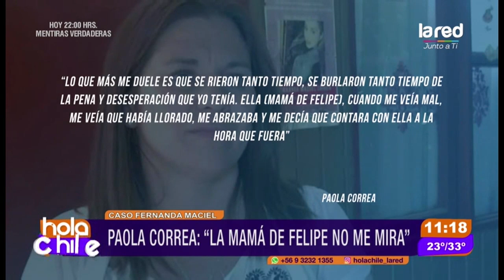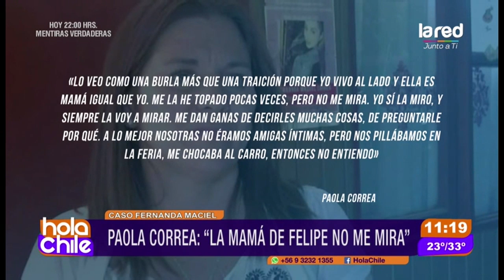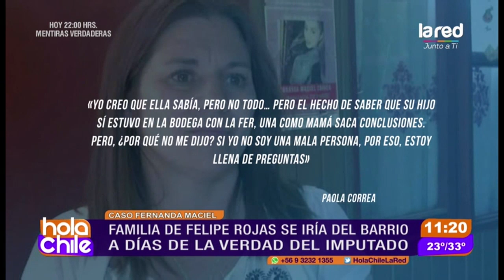Paola Correa habló sobre la mamá de Felipe Rojas: "No me mira"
Paola Correa, madre de Fernanda Maciel, vive en el mismo barrio que se encuentra la familia del imputado por la muerte de su hija. Entérate de todo en Hola Chile.